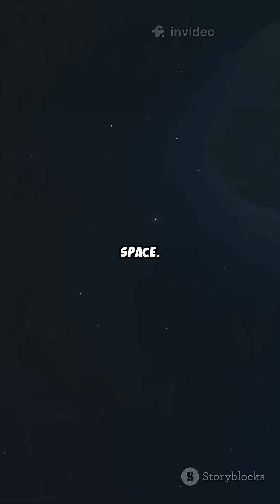The Metallic Mystery of Campo del Cielo Meteorite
Experience 60s of Cosmic Iron: an immersive, premium 9:16 short showcasing the Campo del Cielo meteorite up close. Shot for TikTok/Reels with rich, cinematic closeups and slow-motion reveals, this one-minute visual meditation highlights Campo del Cielo meteorite textures, metallic luster, and crystalline detail (clear quartz used sparingly where needed). Subtitles follow a hypnotic, word-by-word cadence centered on-screen in white with black outline, synced precisely to narration for a trance-like flow. Perfect for science, geology, and ASMR enthusiasts — share this cosmic micro-journey with friends who love meteorites and space.

OUTLINE:

00:00:00 60s of Cosmic Iron: Campo del Cielo Up Close